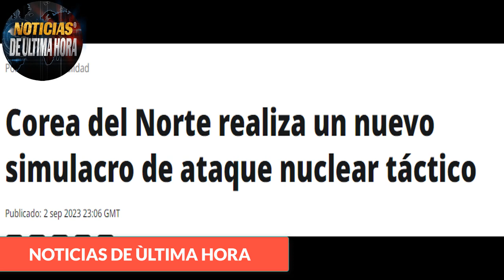🚨LO ULTIMO KIM LE MANDA MENSAJE AL NORTE CON EJERCICIOS TÀCTICOS MEDVEDEV ADVIERTE A JAPÒN.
✅Kim jon jun realizò ejercicios Tàctico Nucl3ar y enviò mensaje a sus lineas adversarias.

✅Vice consejero de seguridad advierte a Japòn sobre su moderna Militarizaciòn y sus consecuencias.

✅Ex presidente Ruso habla de las personas que han sido contratadas por el ejercito ruso en lo corrido que va del confl1cto entre Rusia y Ucrania.

✅portavoz de la cancilleria de exteriores de Rusia habla de la desdolarizaciòn.

noticias de ultimo minuto rusia ucrania hoy 3 de septiembre de 2023
news usa 3de septiembre de 2023
crisis rusia ucrania 3 de septiembre de 2023
noticias otan jens stoltemberg  3 de septiembre de 2023
noticias ejercito rusia  3 de septiembre de 2023
flota rusa del mar negro 3 de septiembre de 2023
ministerio de defensa de rusia  3 de septiembre de 2023
ministerio de defensa de ucrania  3 de septiembre de 2023
noticias belgorod 3de septiembre de 2023
noticias rusia ucrania hoy 3 de septiembre de 2023
igor konashenkov hoy 3 de septiembre de 2023
noticiero telemundo internacional  3 de septiembre de 2023
noticias moscu drones crimea  3 de septiembre de 2023
noticias ultima hora rusia ucrania 3 de septiembre de 2023
noticias cancilleria de exteriores de rusia 3 de septiembre de 2023
noticias dimitry medvedev hoy 3 de septiembre de 2023
ultimas hora putin zelenski 3 de septiembre de 2023
ultima hora cajas negras grupo wagner
noticias ejercito rusia kupianks 3 de septiembre de 2023
noticias valery gerasimov 3 de septiembre de 2023
noticias sanciones rusia ue 3 de septiembre de 2023
noticias otan taiwan
noticias accidente grupo wagner tver russia
investigacion cajas negras comite russia
noticias de ultimo momento
que esta pasando en rusia hoy 3 de septiembre de 2023
que esta pasando en ucrania hoy 3 de septiembre de 2023
que esta pasando en moscu hoy 3 de septiembre de 2023
que esta pasando en niger
que esta pasnado en siria hoy 3 de septiembre de 2023
noticias jhon kirby  3 de septiembre de 2023
noticias antoni blinken hoy 3 de septiembre de 2023
noticias cazas rusia f 35 siria   3 de septiembre de 2023
noticias de turkia hoy 3de septiembre de 2023
noticias de fuerzas aero espaciales de rusia hoy 3 de septiembre de 2023
noticias fuerzas aerro espaciales de ucrania hoy  3de septiembre de 2023
noticias dimitry peskov  3 de septiembre de 2023
noticias l ituania polonia paises bajos maria zakharova
noticias efe 3 de septiembre de 2023
noticias ap  3 de septiembre de 2023
noticias cnn 3 de septiembre de 2023
noticias miami 3 de septiembre de 2023
noticiero mundial hoy 3 de septiembre de 2023
noticias dimitry utkin hoy  3 de septiembre de 2023
noticias general surovickyn hoy 3 de septiembre de 2023
news united state 3 de septiembre de 2023
news russia ukraine  3 de septiembre de 2023
noticias militares rusia ucrania 3  de septiembre de 2023
news world today 3 september 2023
noticias ue  3 de septiembre de 2023
noticias zelesnki hoy 3 de septiembre de 2023
noticias donald trump 3 de septiembre de 2023
noticias submarino Belgorod mar negro  3de septiembre de 2023
noticias china wagn yi 3 de septiembre de 2023
noticias joe biden 3 de septiembre de 2023
noticias ee.uu. 3 de septiembre de 2023
news putin today 3 de septiembre de 2023
noticias de Venezuela hoy 3 de septiembre de 2023
noticias reino unido 3 de septiembre de 2023
noticias italia 3 de septiembre de 2023
noticias rt español 3 de septiembre de 2023
noticias ejercicios militares eeuu mar de china meridional
noticias mar baltico aviones otan 3 de septiembre de 2023
noticias avances russia  3 de septiembre de 2023
noticias de ultimo minuto putin hoy 3 de septiembre de 2023
ultimas noticias mundiales hoy 3 de septiembre de 2023